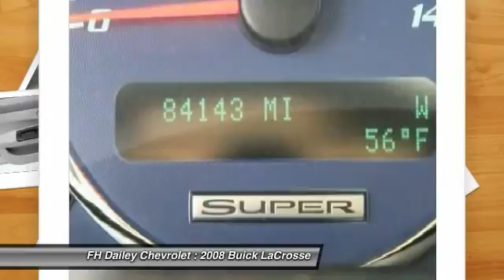2008 Buick LaCrosse FH Dailey Chevrolet - Bay Area - San Leandro CA F264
2008 Buick LaCrosse  - Stock#: F264 - VIN#: 2G4WN58C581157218

Come to the experts! All the right ingredients! Buick has outdone itself with this fantastic-looking 2008 Buick LaCrosse. It just doesn't get any better at this price! It scored the top rating in the IIHS frontal offset test. Have one less thing on your mind with this trouble-free LaCrosse.